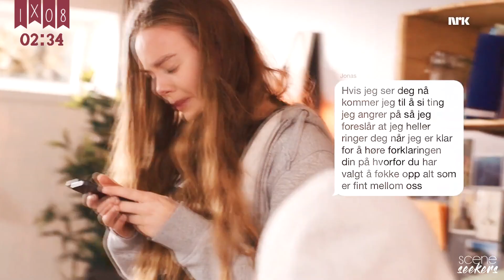• Eva Mohn | scene finder [S1]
• 𝖒𝖆𝖘𝖙𝖊𝖗𝖑𝖎𝖘𝖙 •

✘ made by: amandaflwrs
✘ fandom: skam norway
✘ actress: lisa teige
✘ coloring: Alessa Belikov
✘ song: /watch?v=uelHwf8o7_U